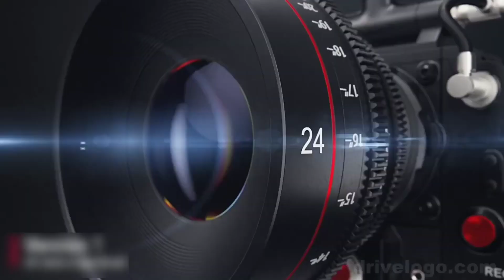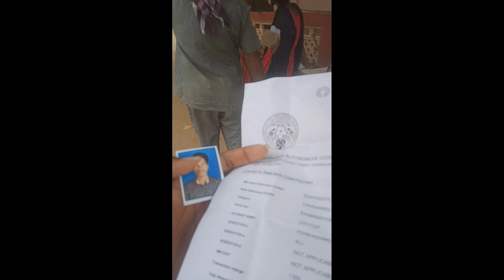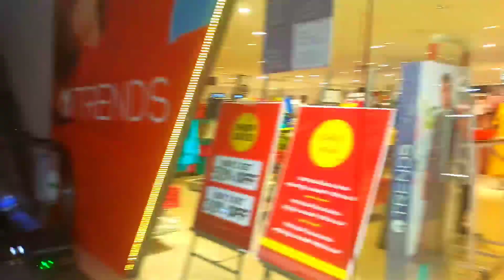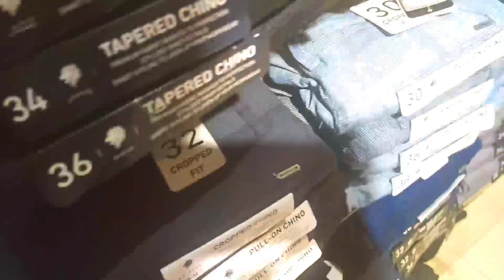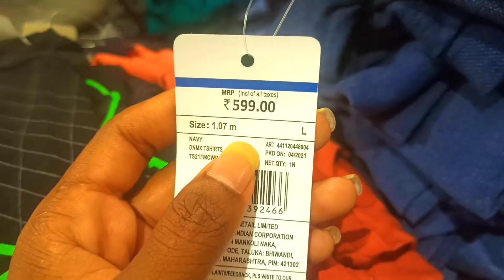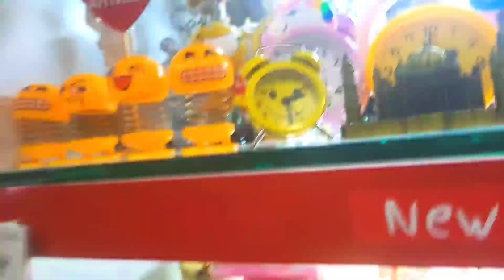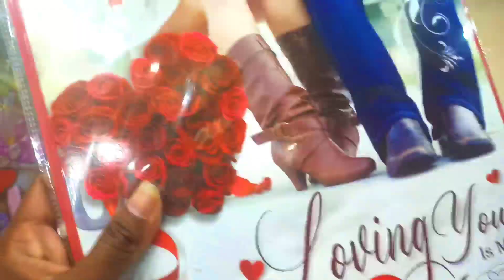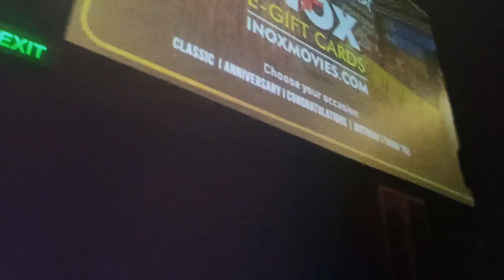vizianagaram vlog |vizianagaram INOX ,NCS Multiplex thetre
Inox vlog, vizajanagaram city